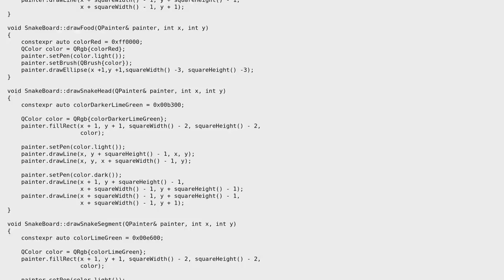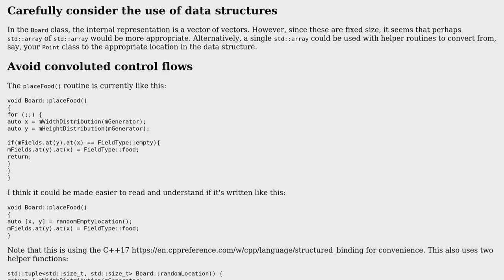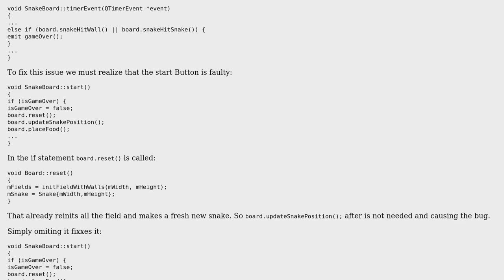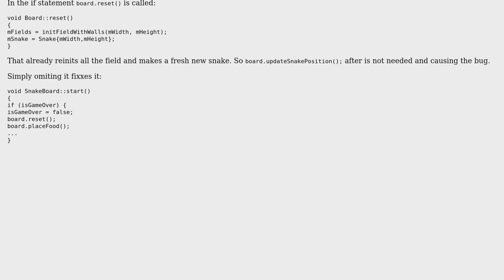Code Review: C++ Snake game using Qt-framework (2 Solutions!!)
Code Review: C++ Snake game using Qt-framework

With thanks & praise to God, and with thanks to the many people who have made this project possible! | Content (except music & images) licensed under CC BY-SA | Music | Images & others | With thanks to user Sandro4912 user Edward user Deduplicator and the Stack Exchange Network Trademarks are property of their respective owners. You are responsible for your own actions.